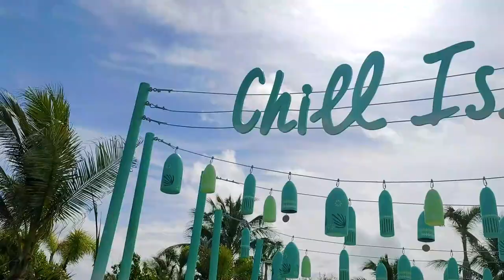CREW ONLY Perfect Day at COCO CAY 🏝️ Snorkeling 🤿🐠 BBQ 🔥 Sunbathing ⛱️ RELAXING!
For the memory chest, Serenade of the Seas minimum crew Perfect Day at Coco Cay!
First time I stepped on land during my 9-month contract! Fond memories that I will remember warmly, with my awesome colleagues. 💙
Got a dedicated beach spot for us, all decked out with outdoor summer entertainment, floating mats, snorkeling goggles, and fridges full and ready for an awesome island barbecue!
Itinerary of the day: chill reading, snorkeling, barbecue, beach ball, and more snorkeling!

Marine Themed Masks, Phone Cases, Pillows & More!